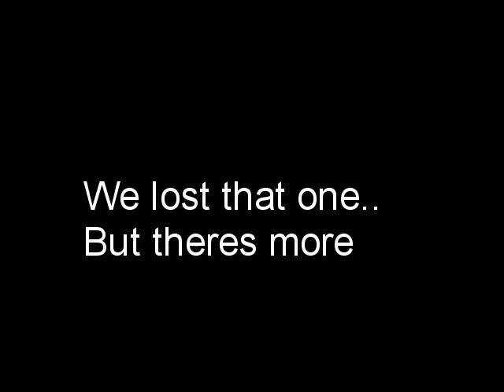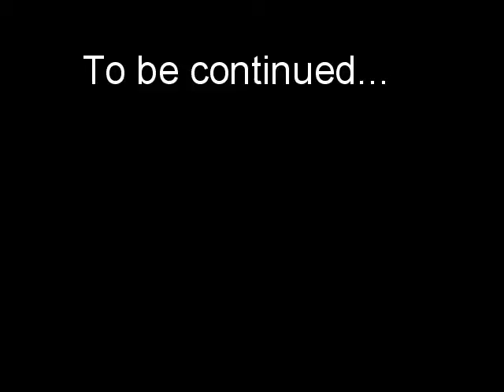Downunder entry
Quickly put togethor. going to enter into the downunder magazine comp.